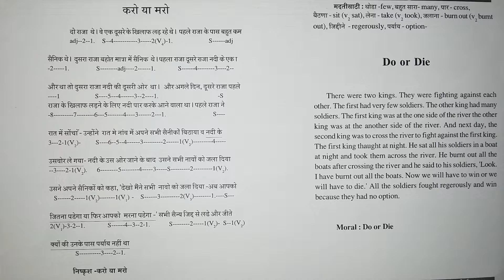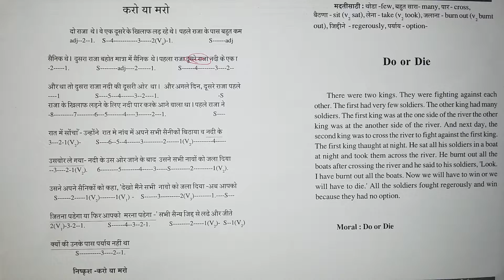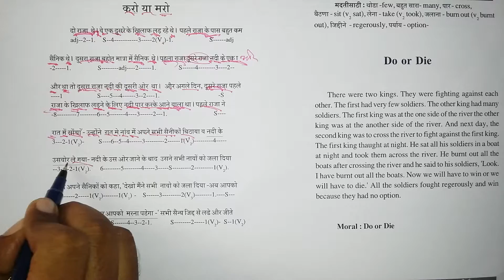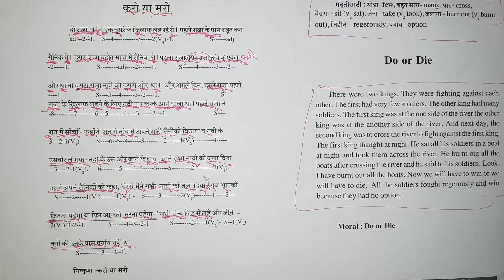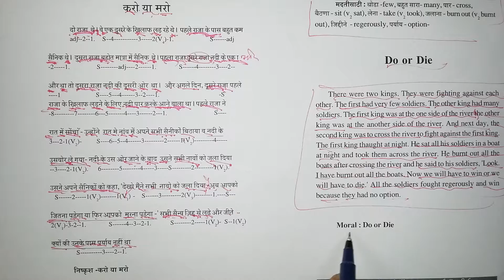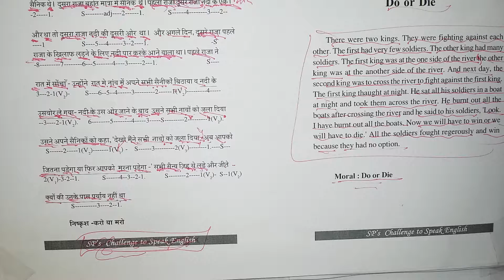Spoken English Class for colleges and universities in DAMAN and DIU.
List of Schools in Daman And Diu
Divya Jyoti English High School

Near Prince Garden, Talav Faliya, Dabhel, Nani Daman, Nani Daman,, Daman, Daman And Diu - 396210,India

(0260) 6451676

Kendriya Vidyalaya

Main Road, Fudam, U.T Administration Of Daman And Diu, U.T Administration Of Daman And Diu,, Diu, Daman And Diu - 362520,India

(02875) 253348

Galaxy English Med. School

Fudam Diu, Vanakbara Diu Main Road, Vanakbara Diu Main Road Diu, Vanakbara Diu Main Road Diu,, Diu, Daman And Diu - 362520,India
Nirmala Mata Primary School

Near St. Paul's Church, Firangiwada, Firangiwada,, Diu, Daman And Diu - 3625200,India

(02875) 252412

Jawahar Navodaya Vidyalayas

Bucharwada, Bucharwada,, Diu, Daman And Diu - 362571,India

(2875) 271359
Shrinathji School

66/4-A, Village- Varkund, Vapi- Daman Main Road, ,, Daman, Daman And Diu - 396210,India

Dunetha, Dunetha,, Daman, Daman And Diu - 396210,India

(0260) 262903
Coast Guard Public School

Airport Road Daman, Airport Road Daman,, Daman, Daman And Diu - 396210,India

Nirmala Mata High School

Near Museum Firangiwada, Near Museum Firangiwada,, Diu, Daman And Diu - 362520,India

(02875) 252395